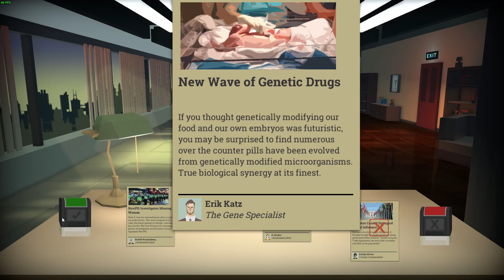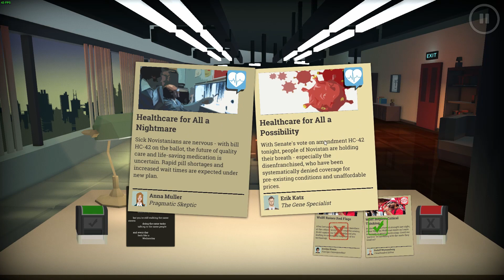Is it Possible to Help Everyone? - Headliner NoviNews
Welcome back to a third play through of Headliner NoviNews. This time around we are trying to help everyone (well as much as we can) and we will see how it goes. I hope you enjoy!